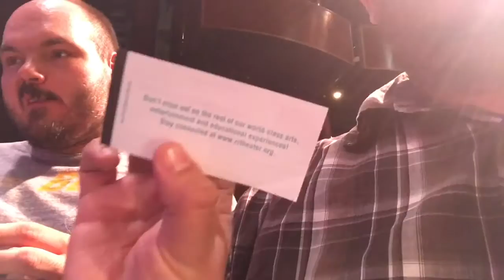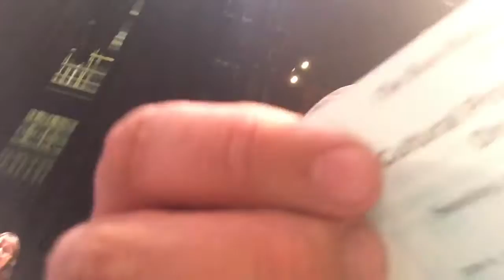Meeting George Takei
That time Stevo and I met George Takei...